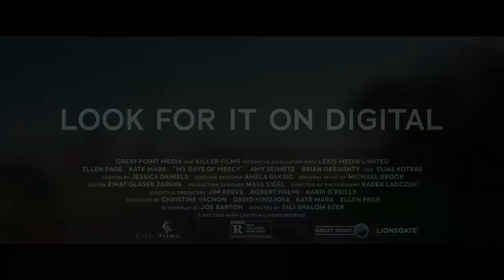MY DAYS OF MERCY - Official Trailer (2019) Ellen Page, Kate Mara Drama Movie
MY DAYS OF MERCY - Official Trailer (2019)

The daughter of a man on death row falls in love with a woman on the opposing side of her family's political cause.